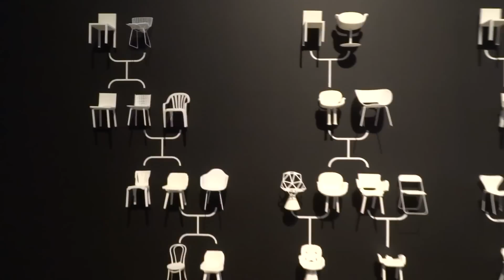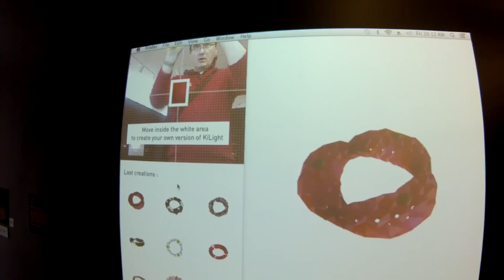materializing the post digital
exhibition in the Museum of Art and Design -  NYC